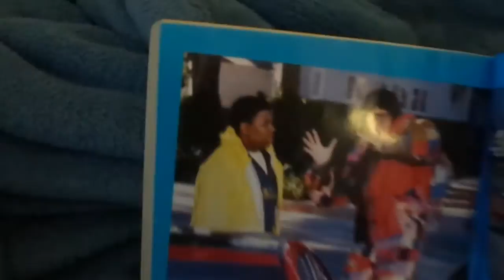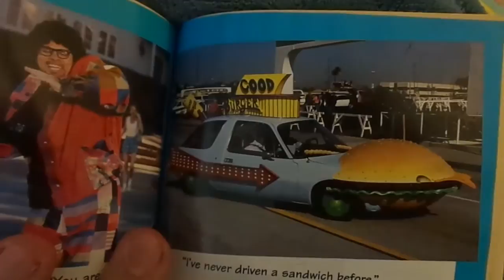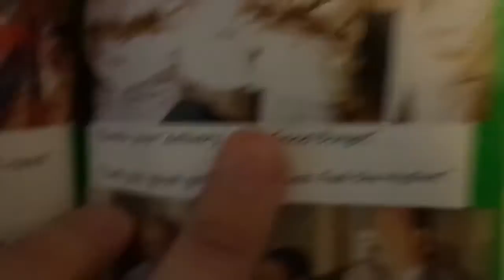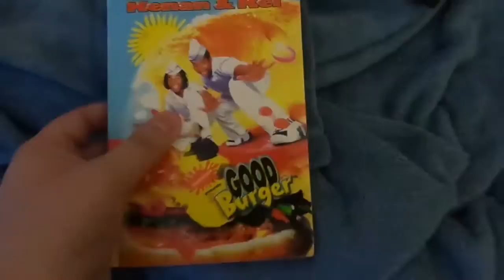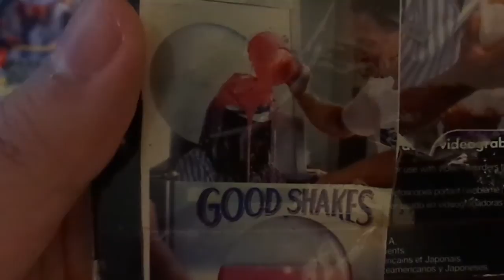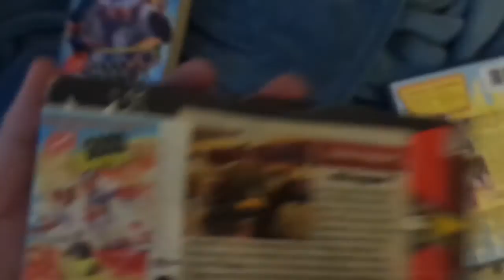Good Burger (1997): Bonus Stuff: Books, DVD & VHS Tape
Just some bonus stuff that I had for the film, "Good Burger" (1997).